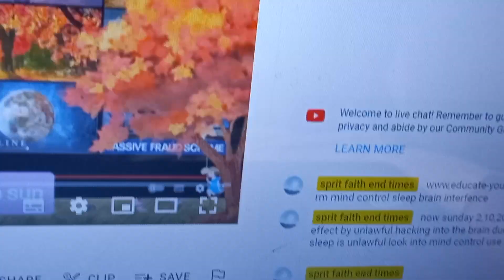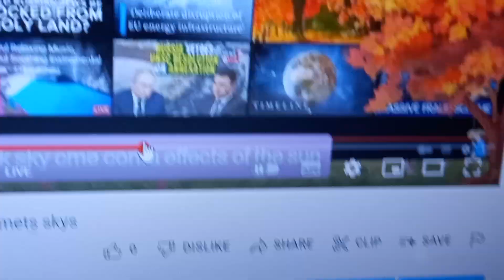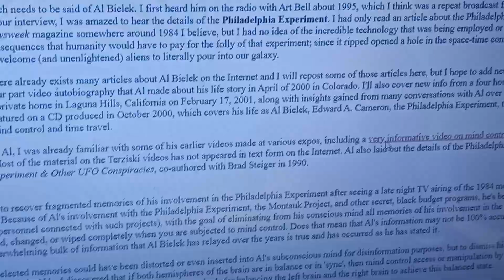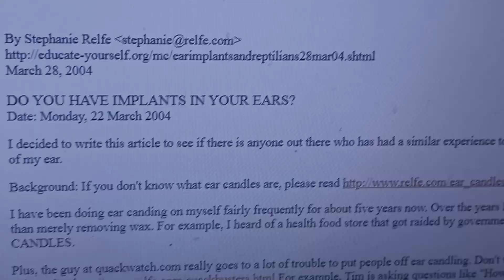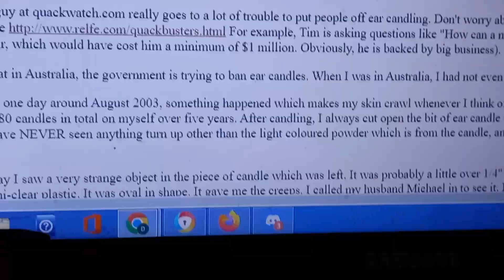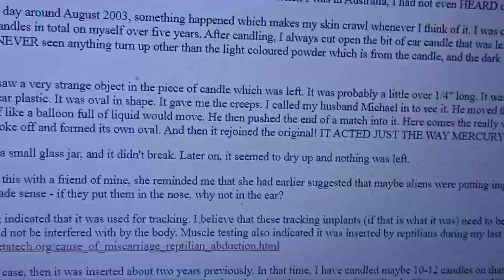back up channel. effect skys comet's, of the sun 🌞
my back up channel  I live straight here